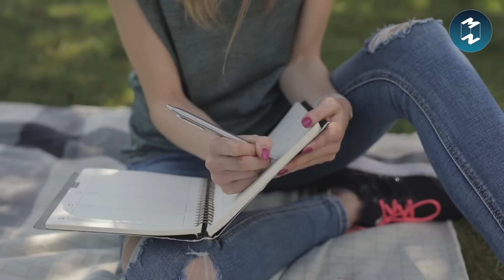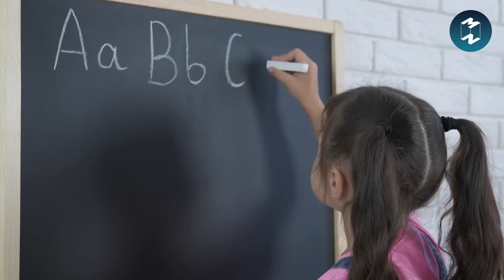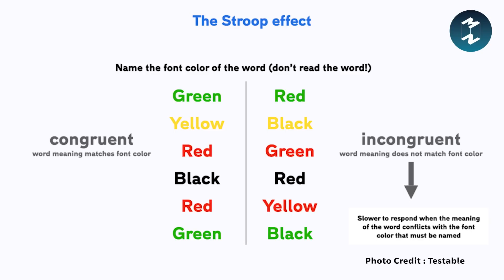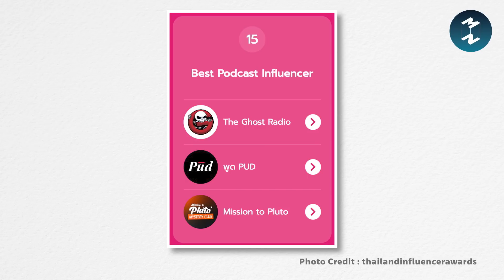ภัยสุขภาพของวัยรุ่นติดจอ สรุปหนังสือ Smartphone Brain (Part 2) | Mission To The Moon EP.1894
เป็นที่ทราบกันดีว่า
การติดมือถือนั้นส่งผลกระทบ
ต่อเราทุกคนในหลายๆ ด้าน
ตั้งแต่สุขภาพกาย ไปจนถึงสุขภาพใจ
แต่เชื่อไหมว่า จริงๆ แล้วผลเสียของการติดมือถือ
ในวัยรุ่นนั้นรุนแรงกว่าผู้ใหญ่เสียอีก!
ใน EP. นี้เราจะพาไปทำความเข้าใจว่า
ทำไมวัยรุ่นได้รับผลกระทบ
จากการติดหน้าจอมากกว่าผู้ใหญ่
ผ่านหนังสือ “เมื่อสมาร์ตโฟนปฏิวัติสมอง
Smartphone Brain”
เชิญรับฟังพร้อมๆ กันได้ใน MM Podcast EP.1894│ภัยสุขภาพของวัยรุ่นติดจอ สรุปหนังสือ Smartphone Brain (Part 2)
สามารถรับฟัง วิกฤตของเหล่าคนติดมือถือ สรุปหนังสือ Smartphone Brain (Part 1) ได้ที่
Clubhouse: @mttmclub